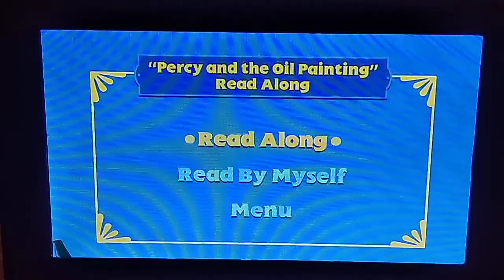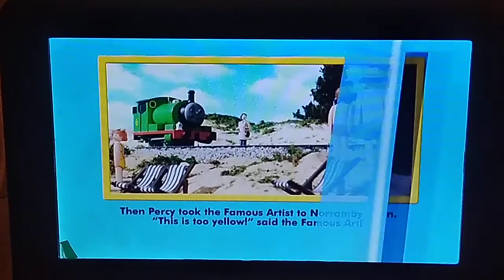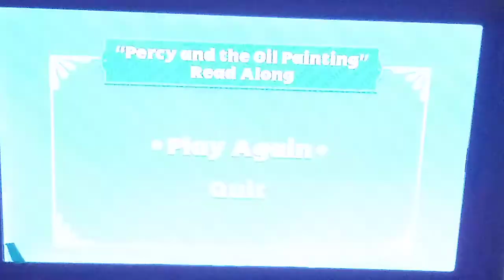Percy and the Oil 🪔🛢️ Painting 🤣 🎨 🎨